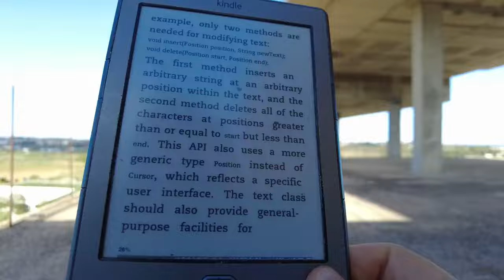Vanlife vs. ROHBAU-LIFE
Im Van schlafen oder im Rohbau? Meine Erfahrungen und der schnelle vergleich..